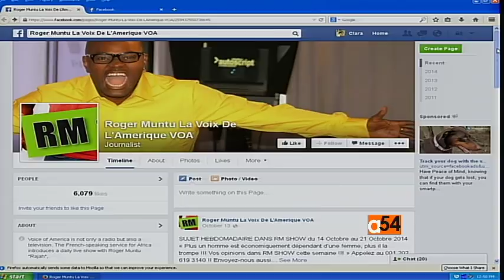Os Detroia – Bela Angola Music Group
On Music Makers Friday and featured was Os Detroia – Bela, a group of four young men from Angola.  Here to tell VOA’s Vincent Makori about the talented artists is Roger Muntu, host of the VOA's RM Music Show.